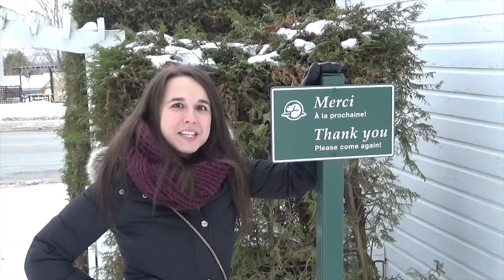Noemie Poirier, finaliste 14e édition des Grands prix de la relève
Noémie représente l'ESG UQAM dans la catégorie Programmes universitaire en Loisir et Tourisme.